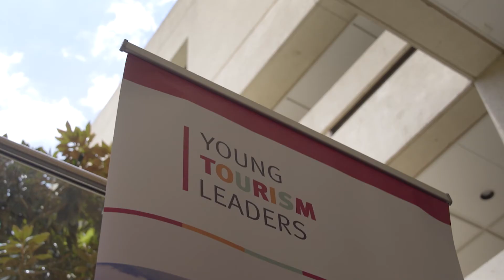Young Tourism Leader Simon Thornalley